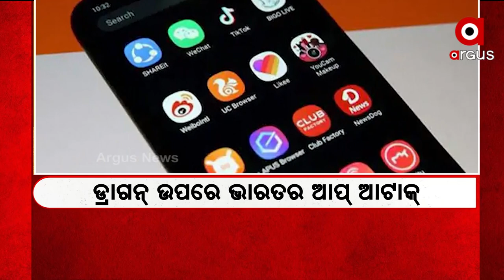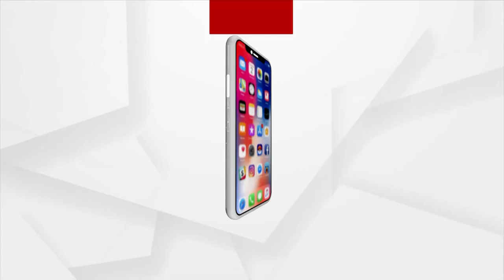Mata : ଡ୍ରାଗନ ଉପରେ ଆପ୍ ଆଟାକ୍‌